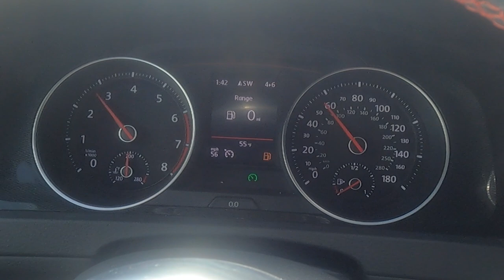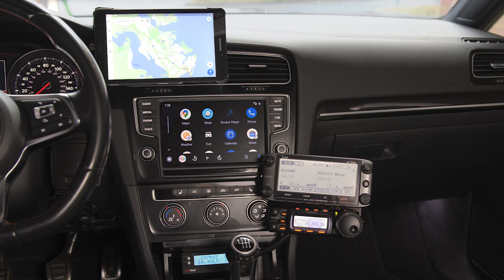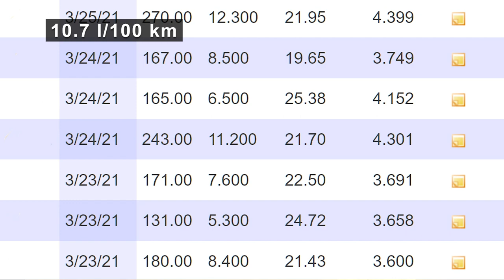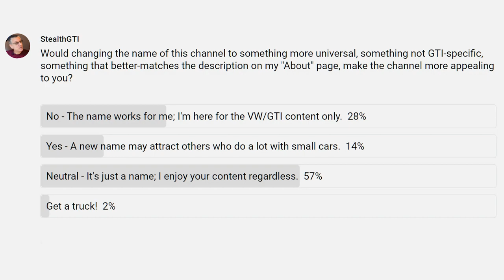GTI Fuel Economy with a Cargo Trailer...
As I approach my destination in California, I stop to discuss what kind of fuel economy I've been achieving while pulling a small cargo trailer with my GTI...

My Camera Setup:
GoPro Hero 9 Black
GoPro Media Mod
Canon 90D Video Creator Kit
Rode VideoMic GO (at home)
Rode VideoMicro Compact (in the car)
Rode Wireless GO Adapter (on foot)
Lapel Microphone for Smartphone
Glide Gear Teleprompter (for long videos)
Galaxy Tab S4 (for Teleprompter)